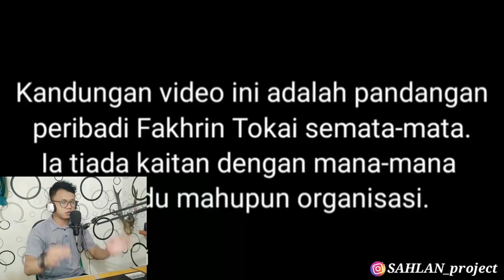TERNYATA SUDAH PULUHAN TAHUN HUBUNGAN KETENTARAAN MALAYSIA - UNITED KINGDOM MELALUI (FPDA)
Malaysia terkenal dengan sipat jiwa persahabatan dan mayoritas suka menolong satu sama lain, dan juga malaysia punya sipat ramah dan penolong Satu sama lain. Malaysia indonesia serumpun

Name : SAHLAN